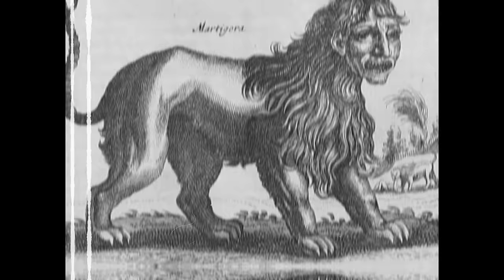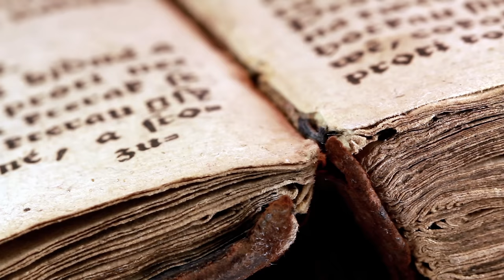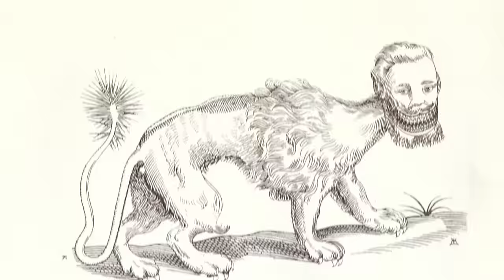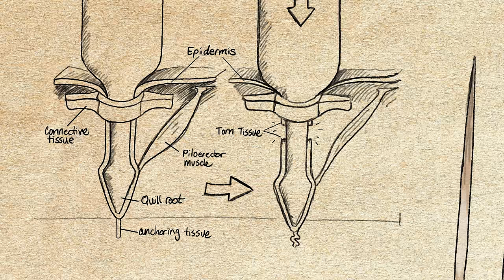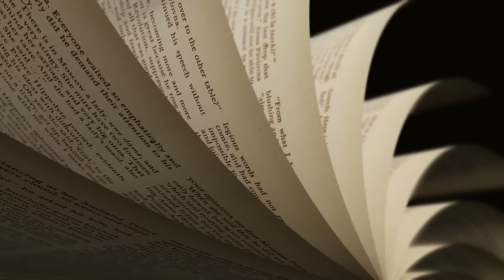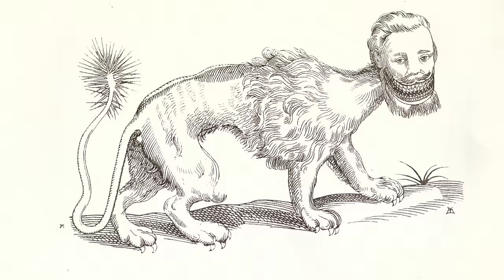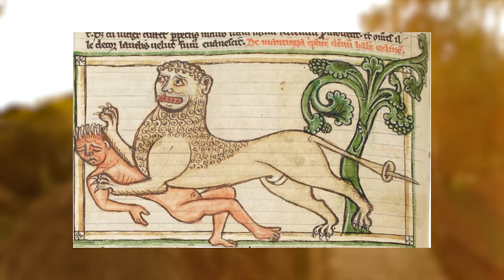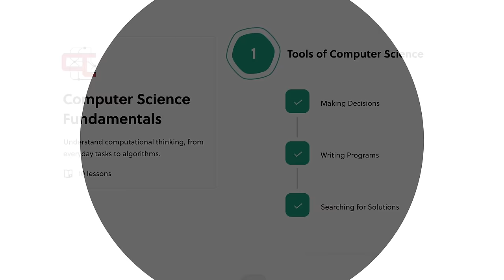Manticore Biology Explained | Science of the Manticore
Chapters:
0:00 - Intro
0:51 - The Mantichora
02:48 - The Investigation
07:47 - Morphology
13:04 - The head
18:56 - Ecology